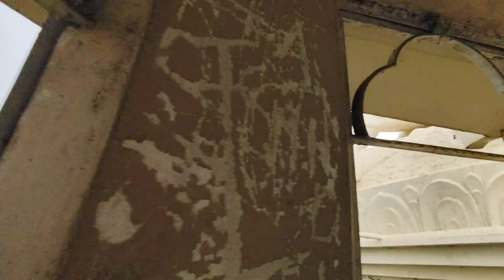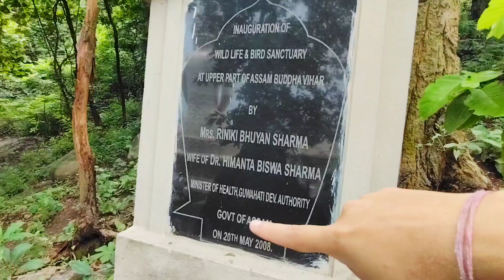North Guwahati Buddhist Monastery Hill Top View ❤️ Dil Khush😍